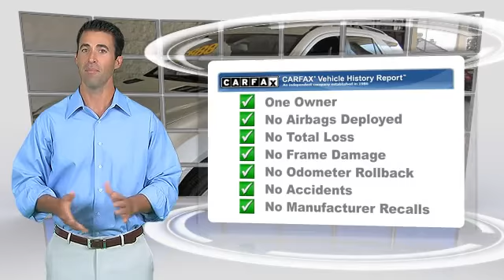Modesto European, Modesto CA 95356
Modesto European

[DFIN:2:2200519:I:44A559E7:a3ccbf26c36dfcdaffe15a3ba89b7df6]